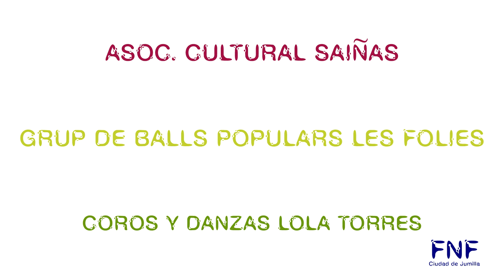FNF Ciudad de Jumilla en la web Presenta: SONES 2017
Vigésimo quinta sesión del FNF Ciudad de Jumilla en la web, hoy VIERNES MUSICALES con la emisión de SONES DE ESPAÑA del pasado agosto de 2017.
Con las actuaciones de:
Grup de Balls Populars Les Folies, de Carcaixent
Asoc, Cultural Saiñas, de Xove
Coros y Danzas Lola Torres, Jaén